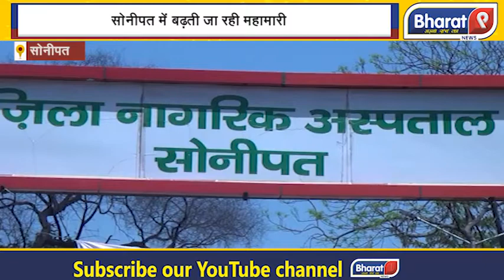सोनीपत में बढ़ने लगे कोरोना के मामले,आकड़ा पंहुचा 1386 के पार !Bharat9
latest news hindi live
latest news haryana
latest news himachal
latest news uttar pradesh
latest news madhya pradesh
best news channel
best news anchors
best news channel in india
indian news live
indian news live tv
indian news today
indian news hindi
breaking news
breaking news videos
youtube channel news channel
youtube channel news live
youtube channel news video
youtube channel news in hindi
views